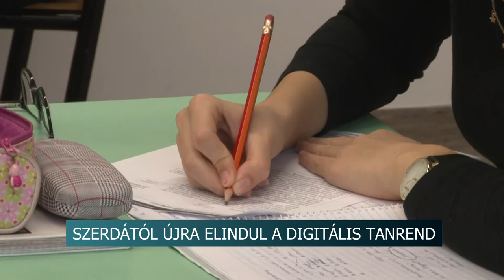20201110 hirado iskolak bezarasa utolso nap